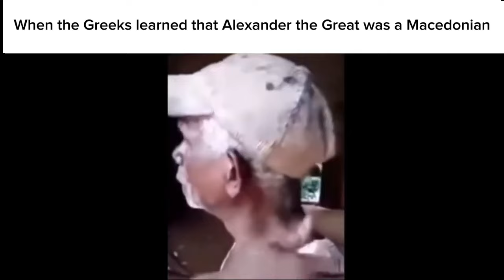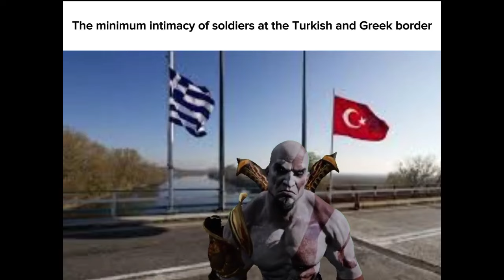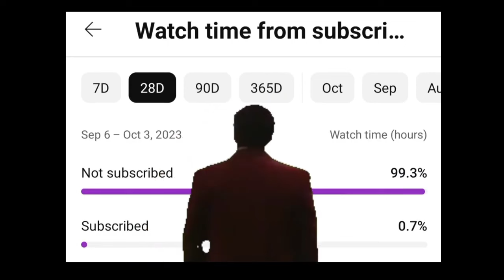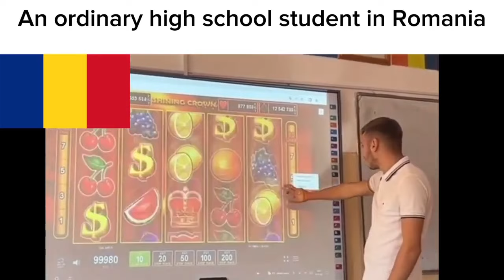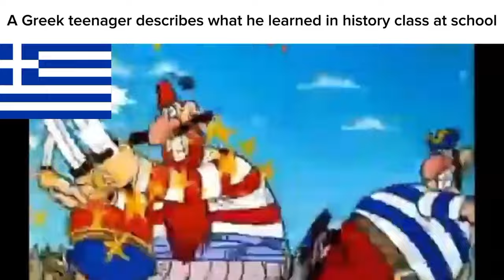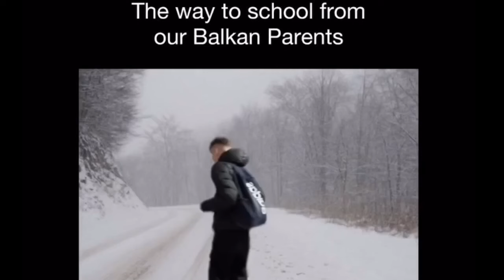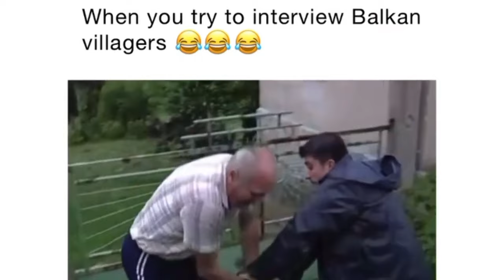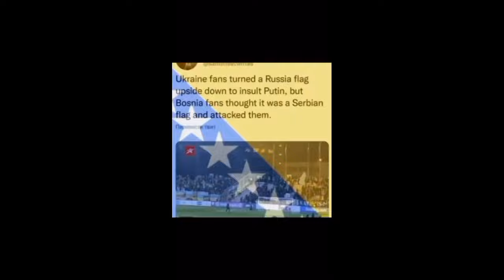Modern Balkan be like Compilation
A video of all the "modern Balkan be like" videos on my channel.